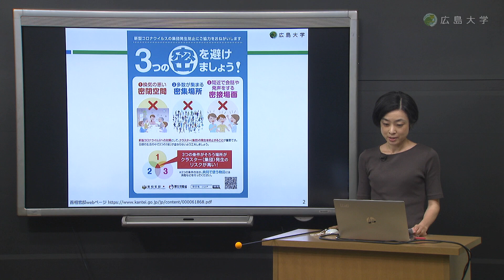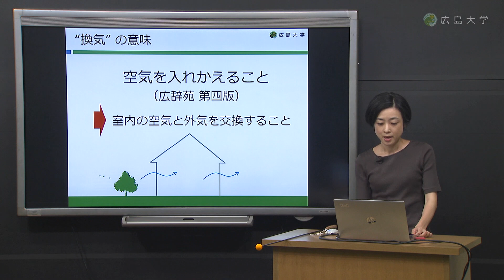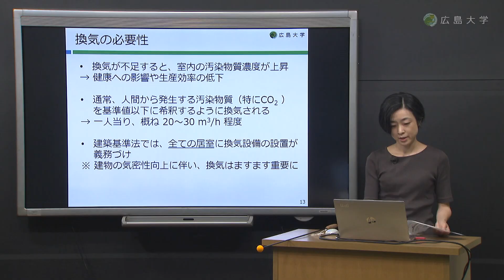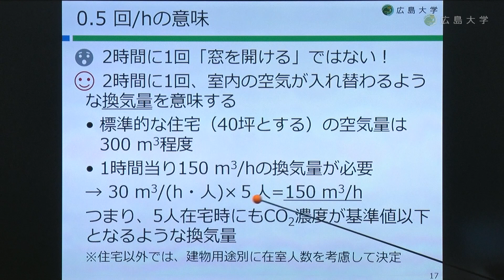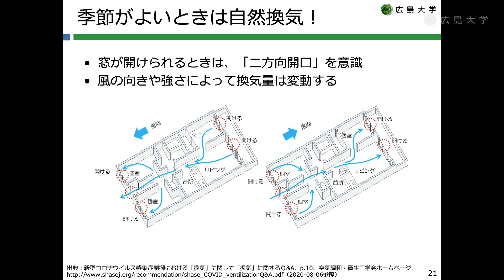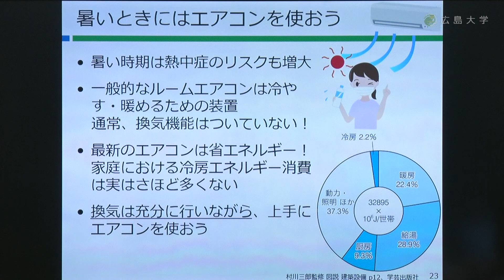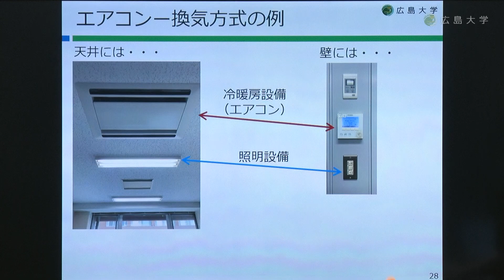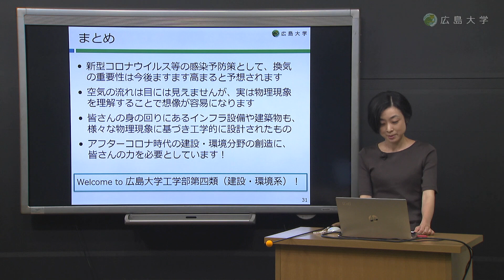【工学部】建築における換気について